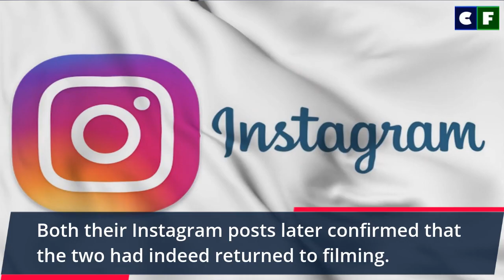Christina Haack and Tarek El Moussa Film Together After Explosive Fight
Things have clearly not been stable between Tarek El Moussa and Christina Haack after their explosive bout we heard about last month. They don't seem to have filmed together until last week. What happened when the exes returned to film together after the big fight on set? Find out in the video.

Source: Instagram/Facebook